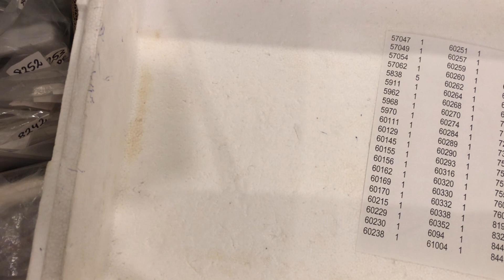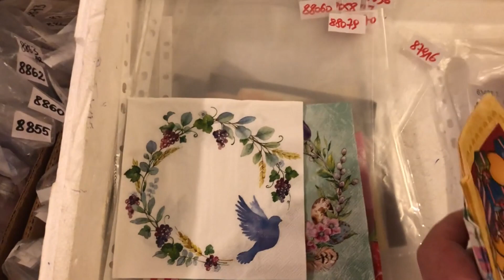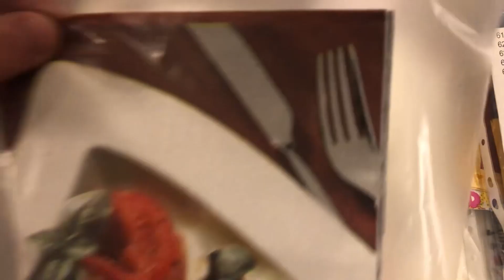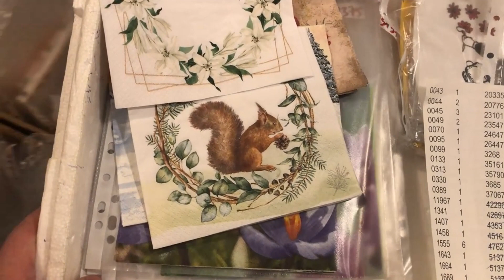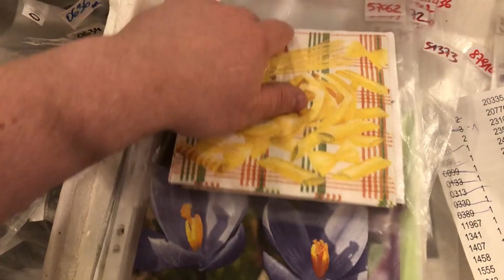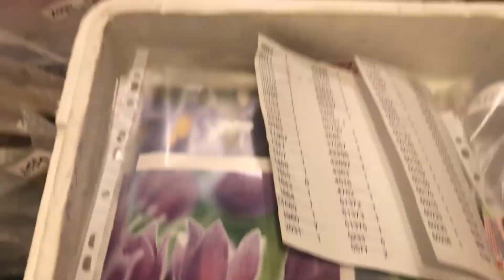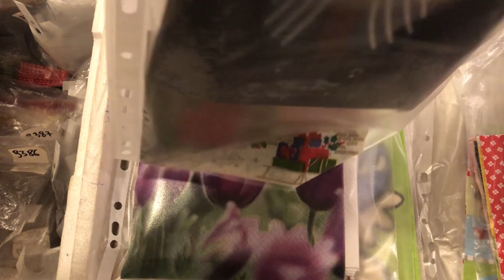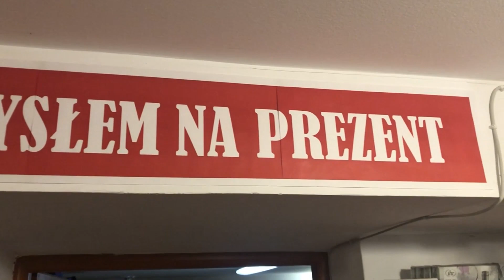który wzór najładniejszy w tym zamówieniu? ASMR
spokojnie, przyjemnie, relaksująco, kojąco
kolejne wybieranie serwetek dla bardzo dobrej zagranicznej klientki
Czy to przypomina trochę ASMR? No w każdym razie chciałbym  kontynuować takie relaksujące przeglądanie serwetek już na stałe. Zapraszam na serwetki, do sklepu na zakupy,